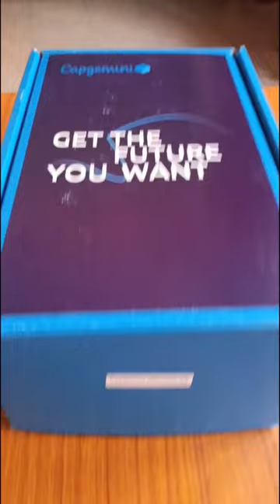Capgemini Welcome Kit 2023 | Capgemini Goodies for Experienced | Capgemini Engineering | Joining Kit